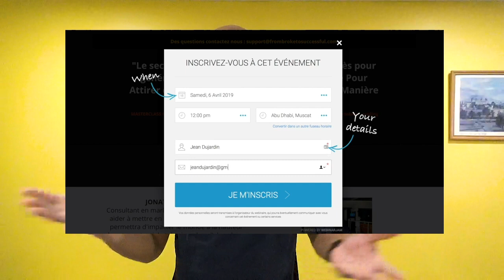Le secret pour avoir ce que tu veux dans la vie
Bienvenue dans cette vidéo ou je vais te partager comment avoir tout ce que tu veux dans la vie. Pour cela je vais te partager mon exemple personnel. Avant de lancer mon business en ligne sur le saxophone, j'ai dû décider que j'étais un musicien. C'est seulement après l'avoir intégré en moi que les autres l'ont reconnu.

Pour avoir ce que tu veux dans la vie, il va falloir que tu trouves la personne que tu veux devenir et que tu la modélises. C'est ce qui te permettra d'avoir les mêmes résultats que cette personne.

▬▬▬▬▬▬▬▬▬FORMATION OFFERTE▬▬▬▬▬▬▬▬▬▬▬

▬▬▬▬▬▬▬▬▬ MES COACHING ▬▬▬▬▬▬▬▬▬▬▬▬

▬▬▬▬▬▬▬▬ MES OUTILS ▬▬▬▬▬▬▬▬▬▬▬▬▬▬▬▬

▬▬▬▬▬▬▬▬▬▬▬▬ Témoignage client ▬▬▬▬▬▬

▬▬▬▬▬▬▬▬▬▬▬▬ LIENS ▬▬▬▬▬▬▬▬▬▬▬▬